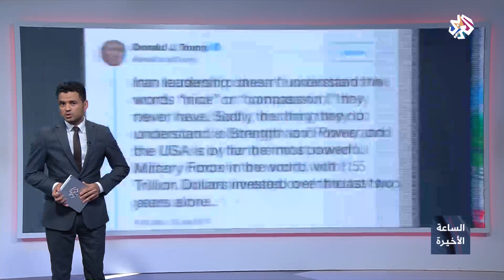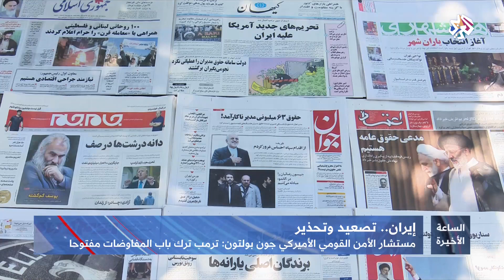الساعة الأخيرة│إيران .. تصعيد وتحذير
حذر الرئيس الأميركي دونالد ترمب إيران من رد ساحق قد تكون نتيجته ازالتها من الوجود، في صورة استهدافها للمصالح الأميركية.
وقال ترمب في تغريدة على موقع "تويتر" إن قادة إيران يفهمون بالقوة مؤكدا أن بلاده تمتلك اقوى قوة عسكرية في العالم.
وفي الجانب المقابل وصف الرئيس الإيراني حسن روحاني عقوبات واشنطن على المرشد الأعلى علي خامنئي "بالسخيفة والمثيرة للسخرية" مقللا من تأثيراتها.